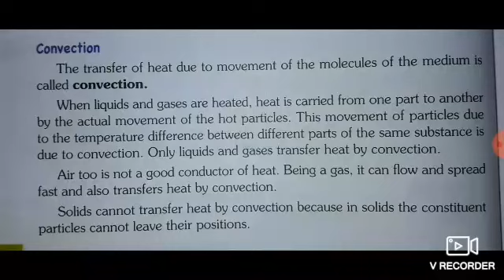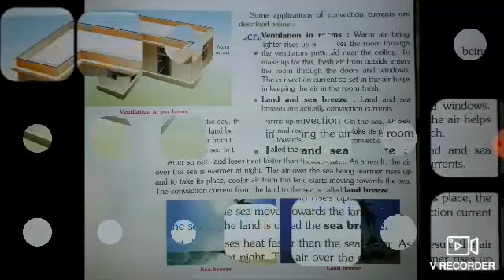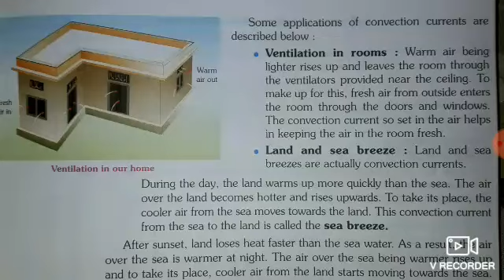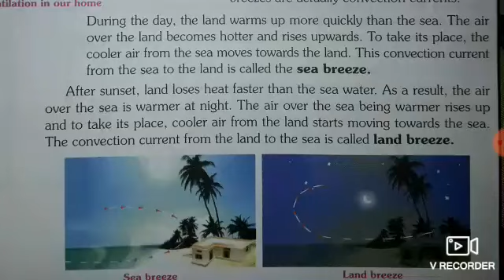Class 7th Science chapter 4 (part 4)